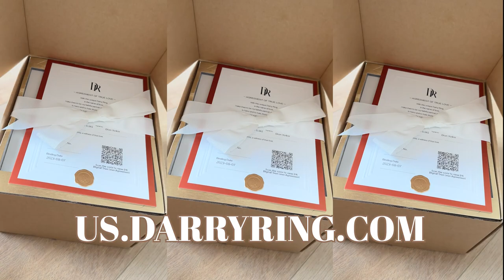exchanging our rings - the wedding era ep. 1 | dion and sebb (gay couple marriage)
👕MERCH UPDATE SOON! 👕 album loading

Hey, its Dion and Sebb! For a year we were a long distance relationship couple but 8 years later we are engaged and live together! Well, actually, on oct 7 2023 we got married in San Miguel, Mexico! We vlog our sweet boy cute love life journey as an open gay husband love couple, showing how our relationship grows with our life because we love creating music, vlogs, podcasts, videos, pranks, funny tiktoks, makeup looks and much more!